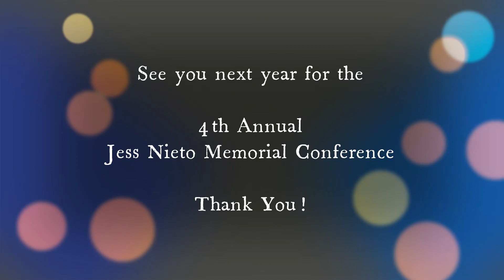Jess Nieto Memorial Conference Closing Remarks by Professor Octavio Barajas